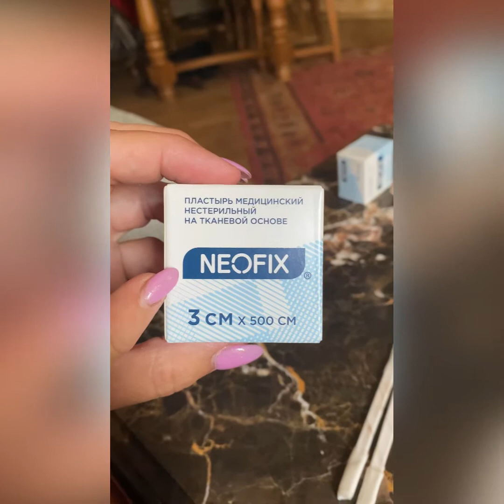ставим уши доберману на палочки.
щенку 3 месяца ставим уши на палочки. Пошаговое и подробное руководство.
Такие палочки можно взять на любой заправке где продают кофе. Это палочки для размешивания сахара.